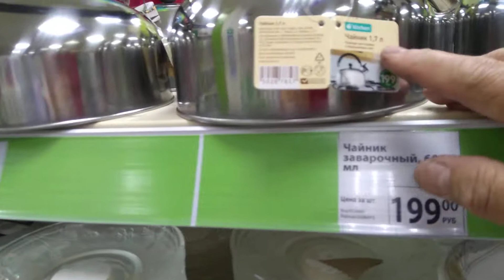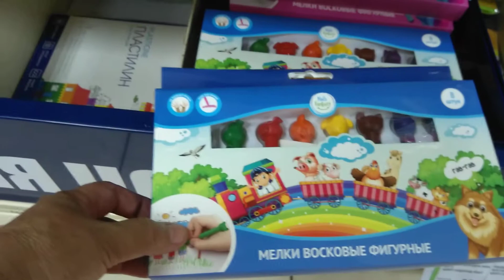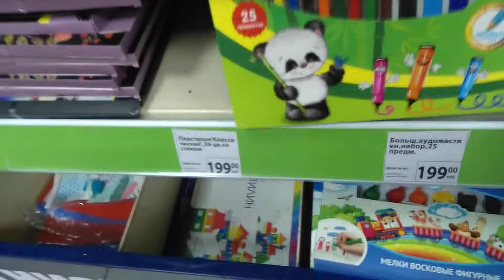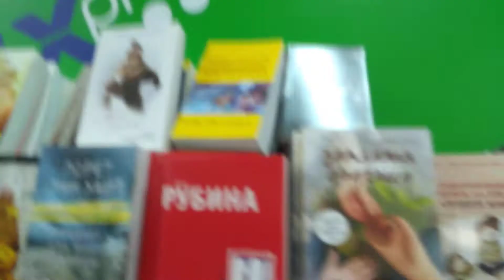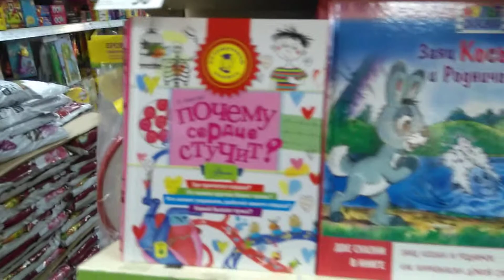Обзор товаров в магазине FiXprice от 06.06.2019 год.,💐